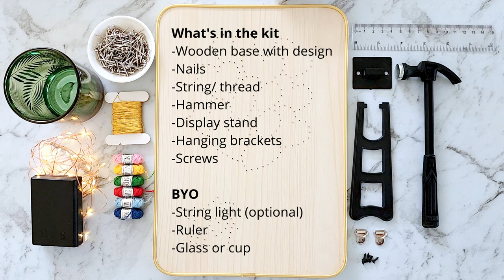Love's In The Air String Art Tutorial: Create a Romantic String Art House Inspired by the Movie Up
Learn how to create your own unique string art design inspired by the iconic house from the movie "Up".

This tutorial covers various string art techniques and patterns, allowing you to transfer the skills to create your own designs. Not only is this tutorial perfect for Valentine's Day, but it's also a great way to show off your love all year round. Whether you're a beginner or experienced in string art, this tutorial will guide you step-by-step on how to make a stunning piece of art that is sure to impress.

So grab your strings and let's get started on creating your own "Up" inspired string art masterpiece.

Get all the supplies you need to make this beautiful string art by purchasing our craft kit on our

A Moment Away Album by Cxlt. X Nuver